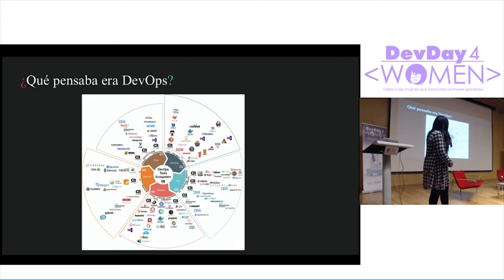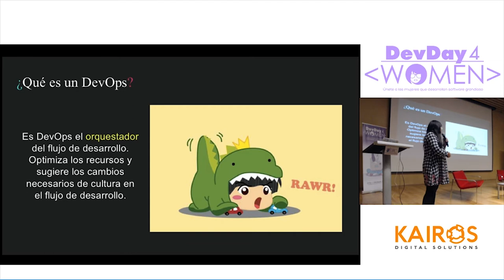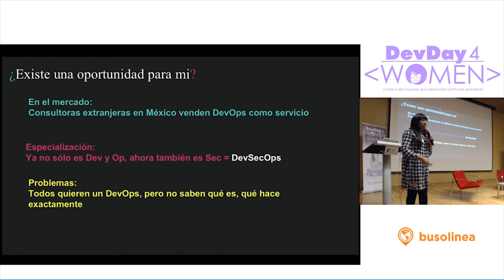De periodista a DevOps: Retos de cambiar de carrera | Wendy Fabela | ignite | DD4W CDMX 2017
Desde que elegimos una profesión, nos dicen que toda nuestra vida debemos enfocarnos a ejercerla, pero si descubres que tu pasión se encuentra en otro lado, ¿cómo comenzar de nuevo?